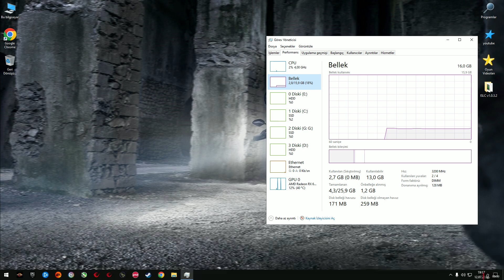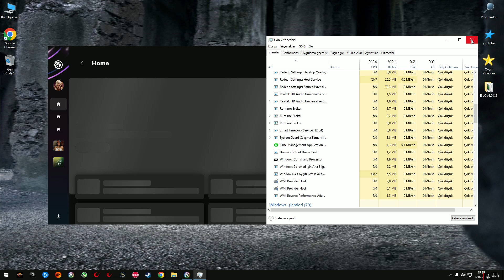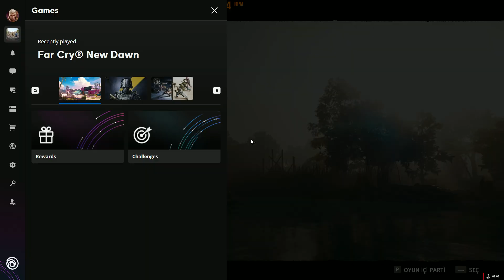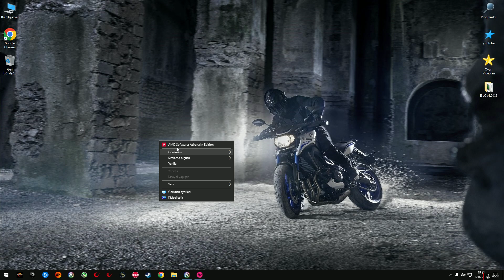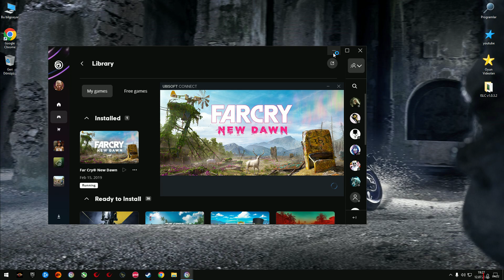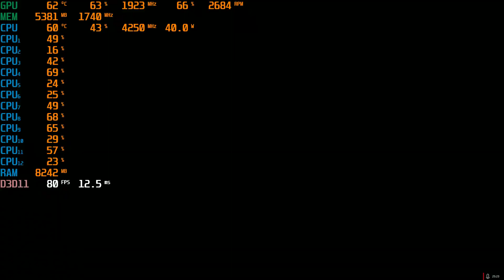AMD Ryzen 5 5500 3.6 GHz + AMD RX 6600 8GB ( SAM ON ) | Far Cry New Dawn FPS Testi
🔧 SİSTEM ÖZELLİKLERİ🔧
◽️ AMD Ryzen 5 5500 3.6GHz Turbo Boost 4.2 GHz
◾️ Sapphire AMD Radeon RX 6600 8GB
◾️ RAM - 16GB DDR4 3200MHZ (2x8 dual channel)
◽️ OS - Windows 10 Pro
◽️ SSD -  Hi-Level Ultra Hlv-SSD30Ult-240G 240GB 550MB-530MB Sata3 SSD
◽️ SSD - Hikvision C100 C100/120G SATA 3.0 2.5" 120 GB SSD
◽️ HDD - 500 + 250 HDD
◾️ Anakart - Gigabyte B450M S2H AM4 Anakart
◾️ Güç Kaynağı -  THERMALTAKE SMART BX1 80PLUS BRONZE 650W GÜÇ KAYNAĞI
◾️ İşlemci Soğutucusu - Id-Coolıng SE-214-XT

Not: Telefonla İzlemenizi Tavsiye Ediyorum. :)